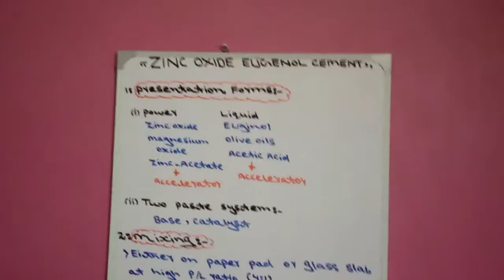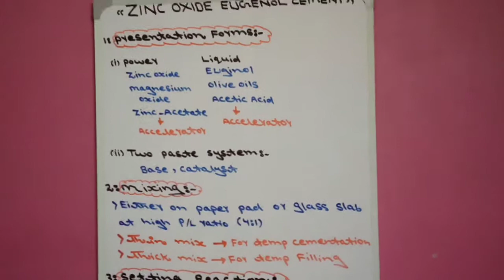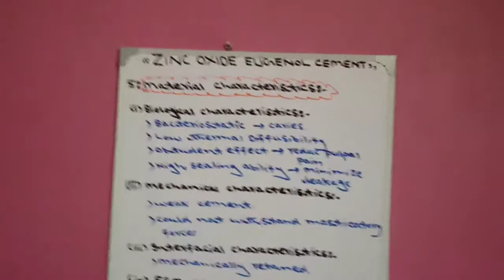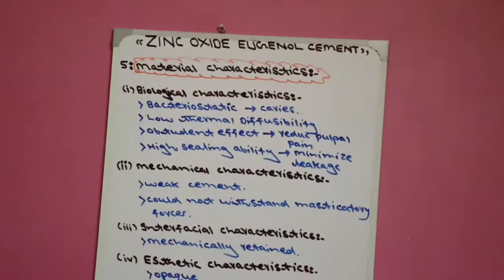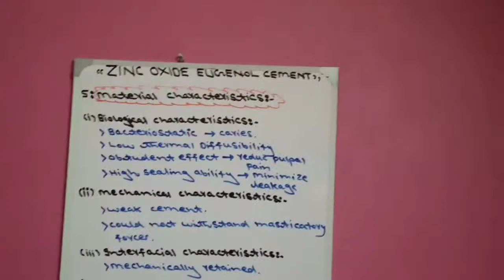Zinc oxide Eugenol Cement in Hindi|Zinc oxide eugenol mixing|Zinc oxide eugenol pulpotomy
kiIn this video I completely explain the zinc oxide Eugenol Cement in Urdu Hindi language but my same lecture is present in both Urdu Hindi and English language because my every lecture is present in both Urdu Hindi and English language